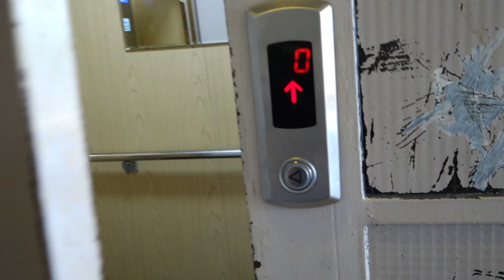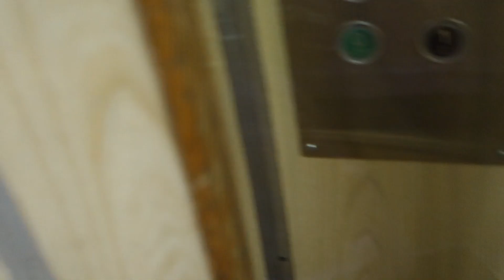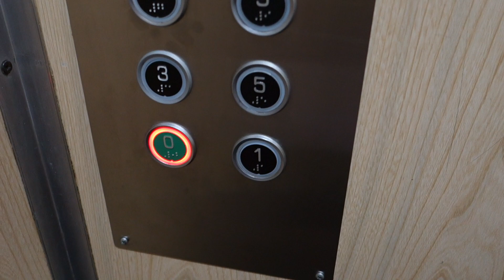Лифты Daka 1960-х гг. (мод. Dom servis) @ Ул. Narodnog fronta, 26 (г. Нови Сад, Сербия)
Информация о лифтах:
Бренд: Daka (мод. Dom servis)
Страна: Сербия
Год: 1960-е (мод. в 2010-х)